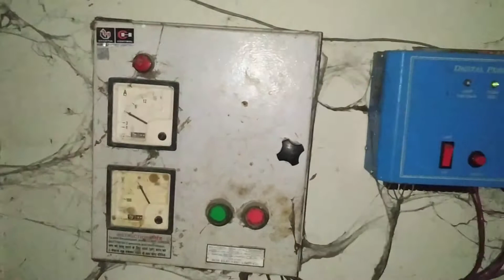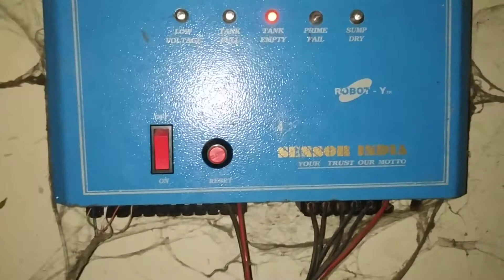automatic water pump controllers problem.